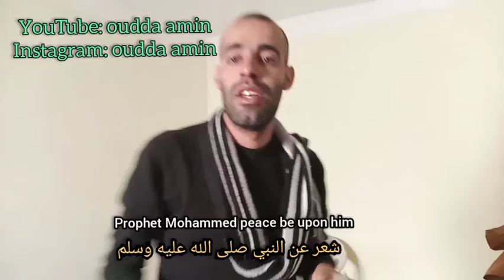The prohpet Mohammed : peotry verses / شعر عن النبي محمد صلى الله عليه وسلم